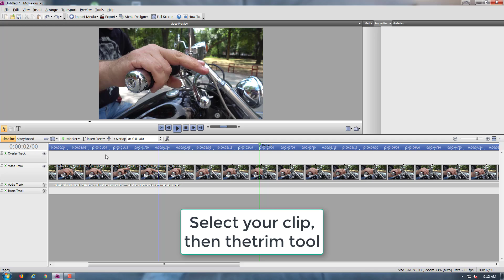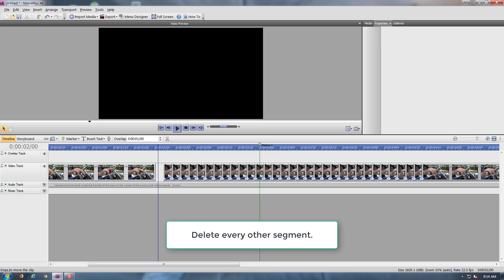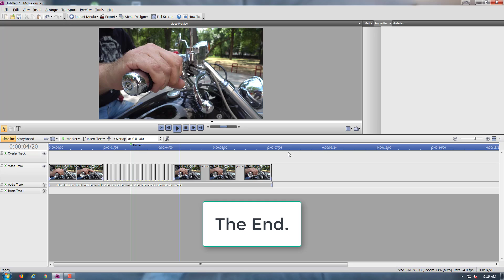Movie Plus Video Strobe Effect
Use the trim tool to create strobe effect on a clip.